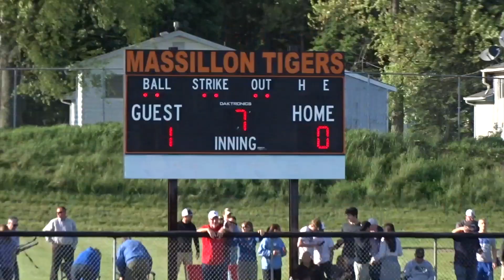Louisville Leopards Vs Lake Blue Streaks Softball District Championship Highlights 5 15 2019